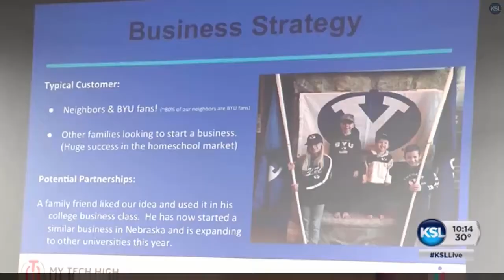Young Tech EnTREPreneurs - TV News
My Tech High, Provo eSchool, LaunchUp, Tech Trep Academy - Event highlights young treps in the community.